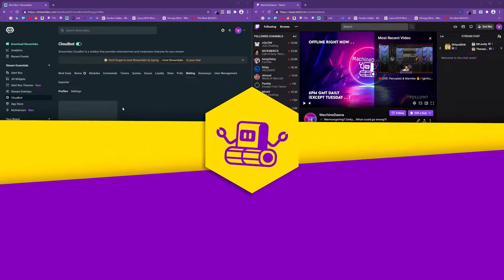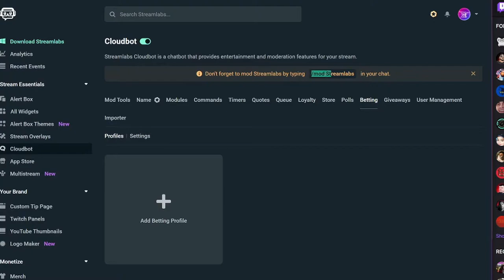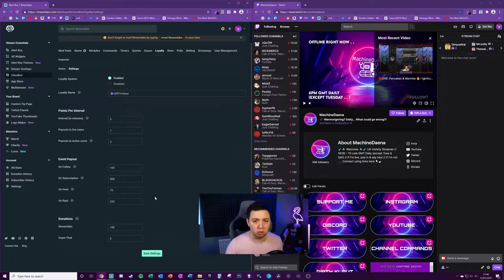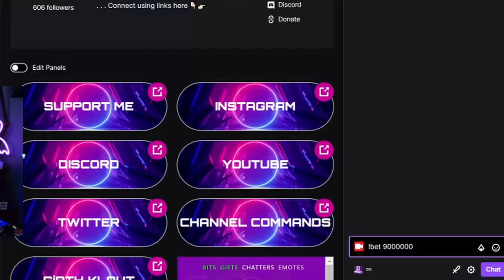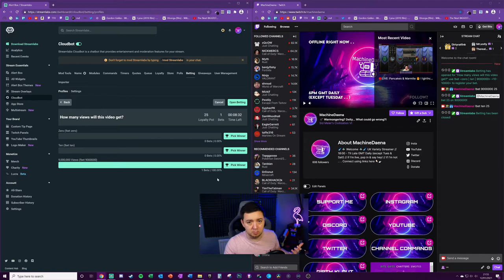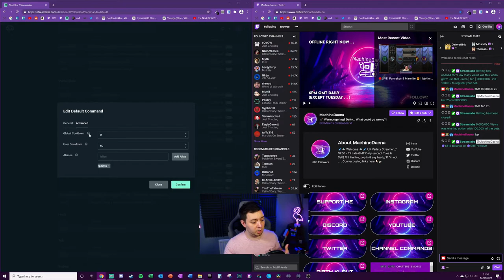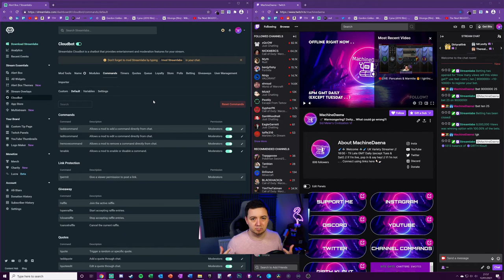💰 Set up Betting on your Stream // Streamlabs Cloudbot Tutorial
Learn how to set up betting with Streamlabs Online Cloudbot. In this video I show you how to set up and configure the betting section on Streamlabs Online so that you can bet on custom events in your Twitch, YouTube or Facebook Gaming stream!

I show in tutorial format a guide on how to configure all the various settings, including modding Streamlabs in your chat, and even briefly how to configure the FREE Streamlabs Loyalty points for use with the betting function.

We test and customise the cloudbot commands in my own Twitch channel within the videoa and I show some extra tips and tricks to help make the most of the !bet function from Cloudbot.

-- ⏲️ Vid Timestamps --
Intro & Vid Info:(0:00)
Key Information Streamlabs Online & Loyalty Set-Up:(1:39)
Message Settings for Betting Profiles Streamlabs Online:(3:34)
Set-up Betting on Streamlabs Online Cloudbot:(4:37)
Testing Betting Commands on Streamlabs Online Cloudbot:(7:12)
Extra Tips Customising Loyalty Points Command Cloudbot:(9:01)
Outro:(10:29)